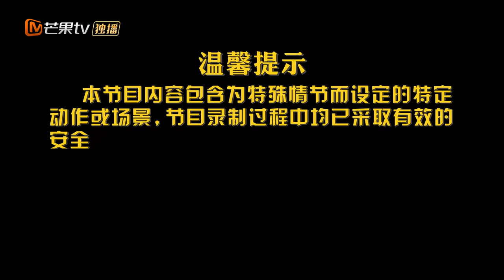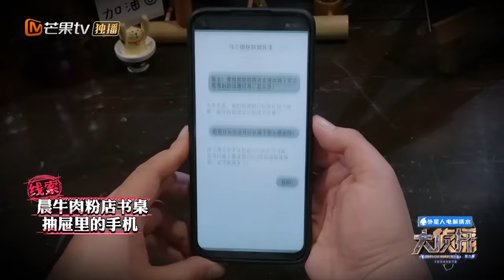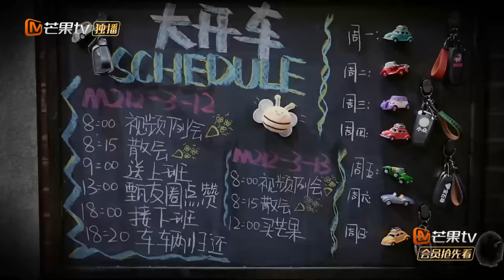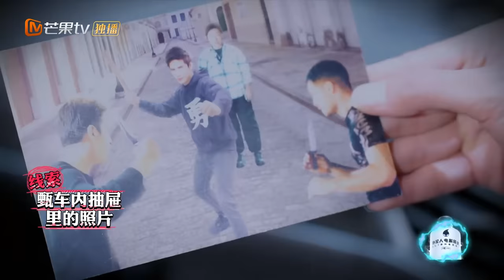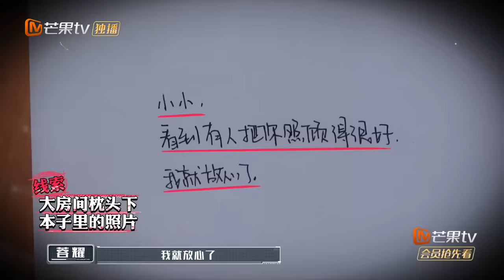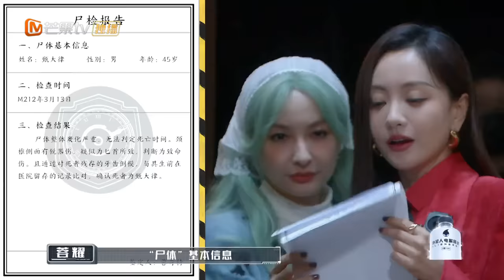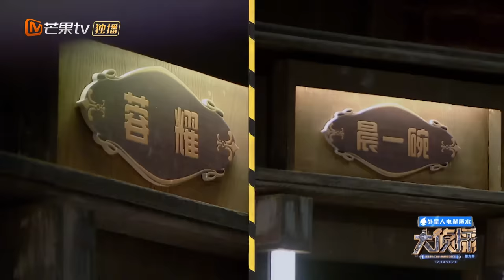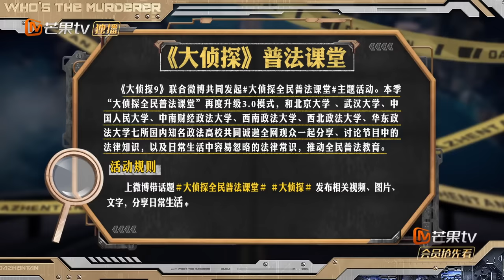MultiSub《大侦探9》05案完整版 夕晖往事：嘿嘿嘿侦探社全员出动提供线索 何炅张若昀双侦探揭露凶手瞒天过海行踪 | Who's The Murderer S9 EP5 | MangoTV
【侦探社成员】何炅/张若昀/大张伟/魏晨/魏大勋/杨蓉/吴昕